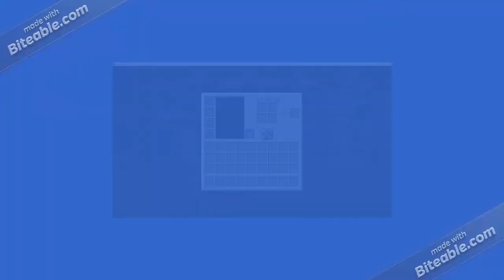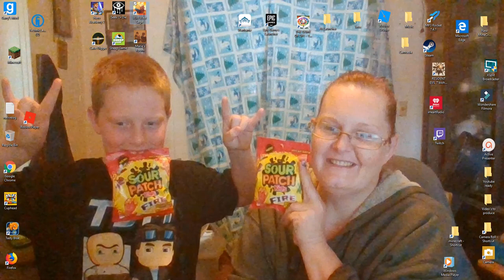Playing Disaster on Minecraft server southhollow us ep 3